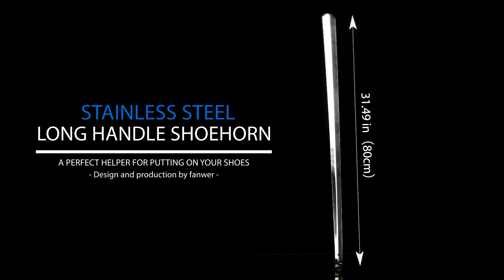Shoe Horn Long Handle Shoehorn 31.5" Metal Shoe Horn for Seniors Pregnant Back Pain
EXPERIENCE A BETTER LIFE BY PUTTING ON YOUR SHOES WITHOUT ANY OBSTACLES - Designed for easy and fast shoe fitting, it is the perfect helper for putting on your shoes. It can help reduce bending and relieve back pain and knee pain.
COMFORTABLE ERGONOMIC DESIGN - Our shoe horn feature comfortable, easy-to-grip handles for easy maneuvering and control. Each edge is finished with a smooth rounded edge to prevent scuffing of shoes, socks, or skin.
DURABLE EXTENDED SHOEHORN- The shoe pull long handle is made of high-quality stainless steel. Measuring 31.5” in length. Stronger than plastic ones, and will maintain its strength even under constant use and normal wear and tear.
The metal shoehorn is the perfect gift for tall people, the elderly, pregnant women, and back pain sufferers. Suitable for athletic shoes, casual shoes, dress shoes, or boots.
EASY STORAGE - The hole at the handle is designed to allow you to hang it in any convenient place.